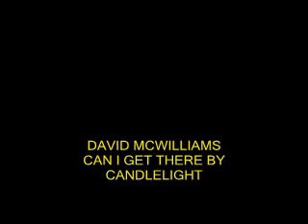Can I Get There By Candlelight - David McWilliams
musicclip with burning candles